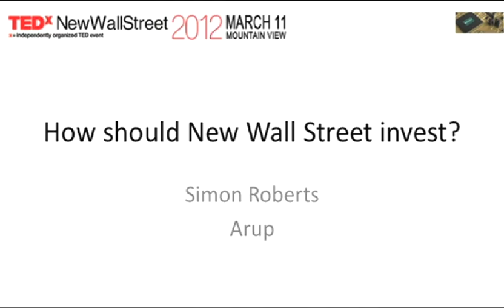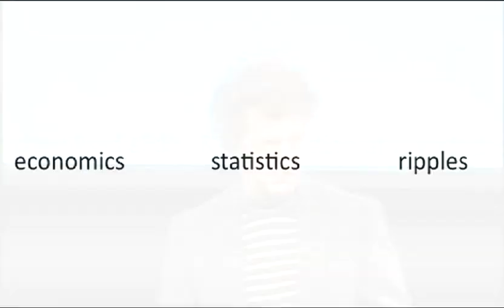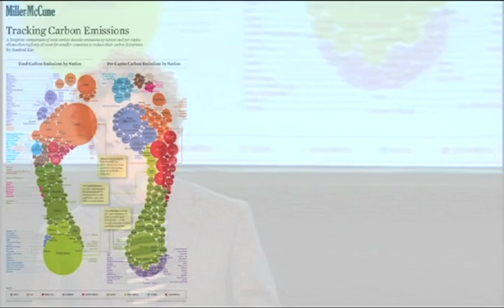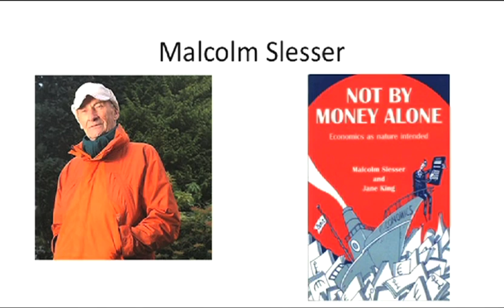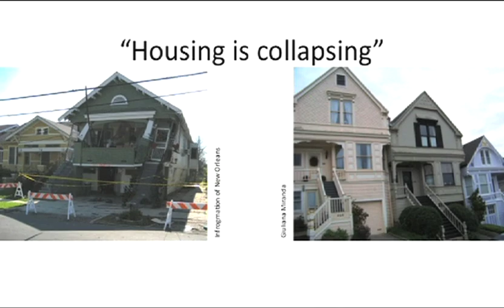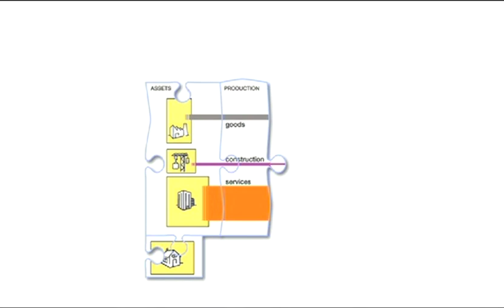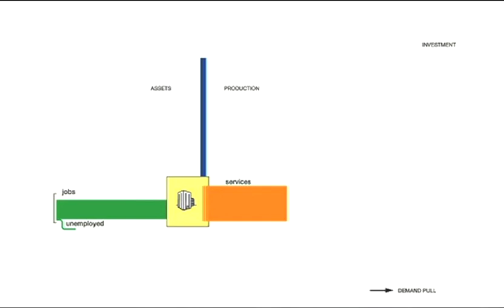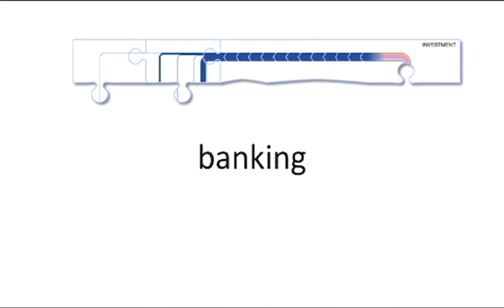How should new Wall Street invest in national economies?: Simon Roberts at TEDxNewWallStreet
Speaker Bio:
Dr. Simon Roberts is Associate Director and energy specialist in the Foresight, Innovation and Incubator Group of Arup.

Description of Talk:
Where does money come from and how does it work? National accounts provide a mine of data for understanding the productive capacity of an economy and how sectors of the economy interact. Simon Roberts takes us through these systemic dependencies by introducing a novel flow diagram. The diagram reveals the connection between economic output and investment back into infrastructure. Banking plays a key role in where this investment is directed. Simon contends that the high investment into the service sector must be maintained to keep unemployment down. He goes on to propose that improving energy efficiency and renewable energy, for instance, need diversion of more investment.